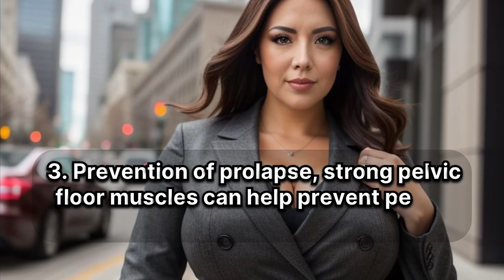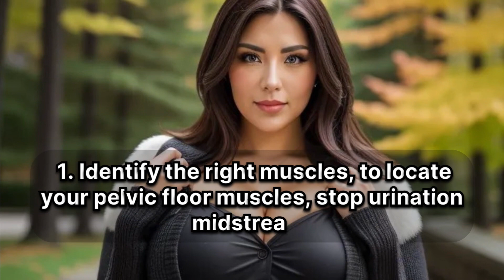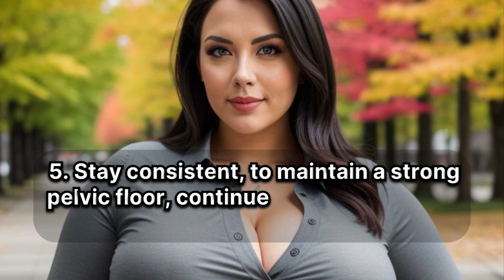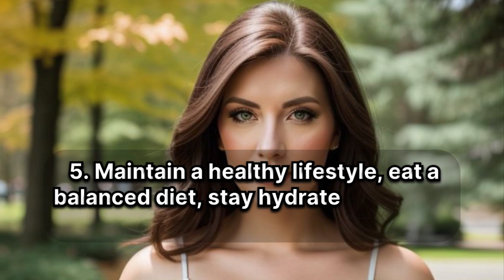Pelvic Floor Exercises for Men: Strengthening Your Core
Pelvic floor exercises are essential for maintaining good health and well-being, especially for men. These exercises help strengthen the muscles that support the pelvic organs and improve overall core strength. In this video, we will discuss various pelvic floor exercises specifically designed for men, along with their benefits and proper techniques. We will also cover how to incorporate these exercises into your daily routine and share some tips for staying motivated. By following our guidance, you can enjoy a healthier, stronger pelvic floor and improve your quality of life.

Fun TV Sex Education on youtube to educate people about all things urology including erectile dysfunction, how to increase testosterone, problems with sex, premature ejaculation, urinary leakage, or incontinence, overactive bladder, urinary tract infections, prostate issues and more.